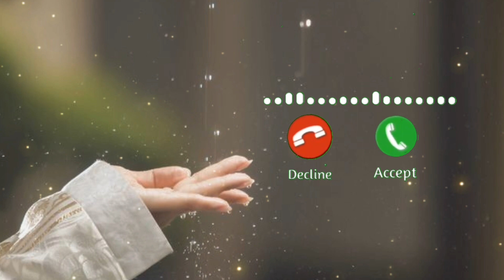Assubhu_Bada__Allah_Hu_Allah | Naat Ringtone | Islamic Post Daily